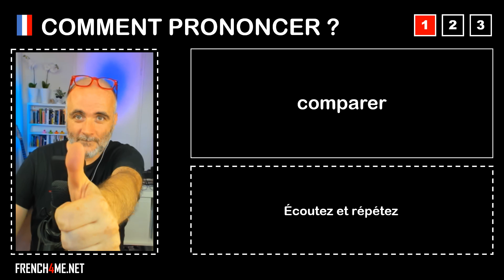Pronuncia corretta = comparer